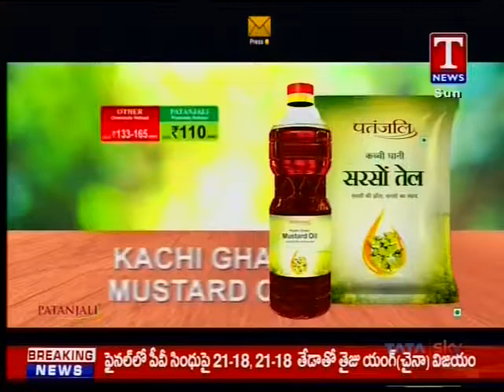Dr Paratasarati, Senior Gastroenterologist Speaking on T News LIVE about Gallbladder Stones, Hernia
Dr Paratasarati, Senior Gastroenterologist  Speaking on T News LIVE about Gallbladder Stones, Hernia  treatment.